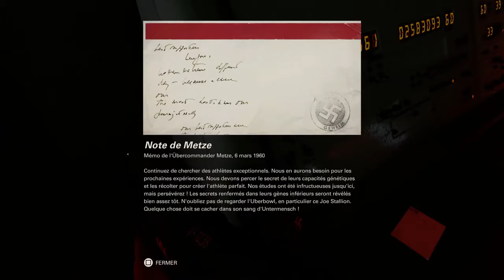Wolfenstein 2 Volume 1 #1 (dlc)